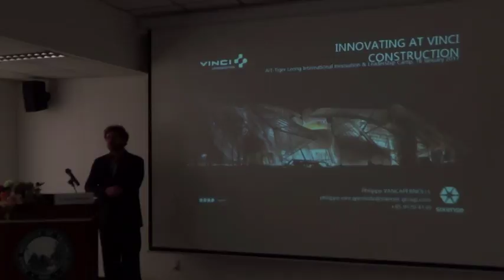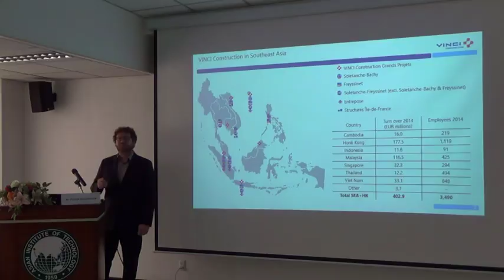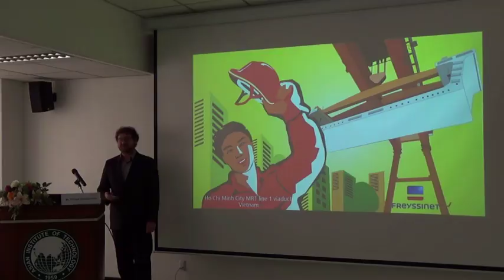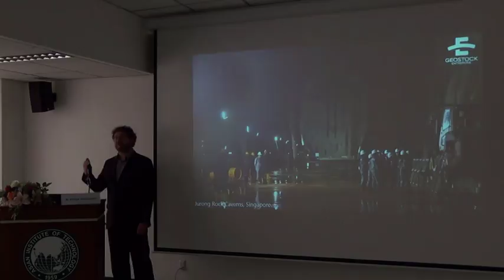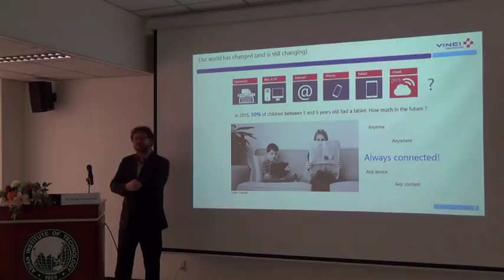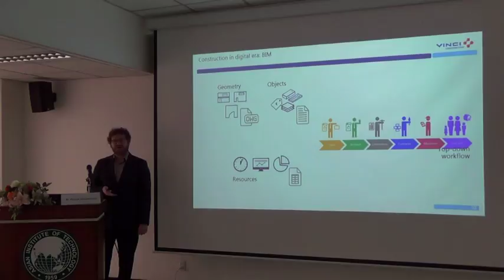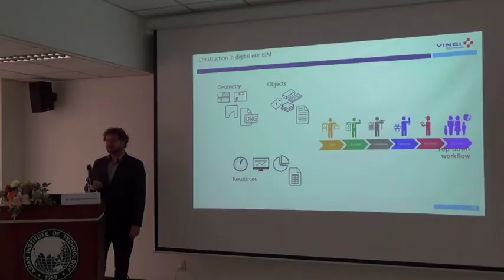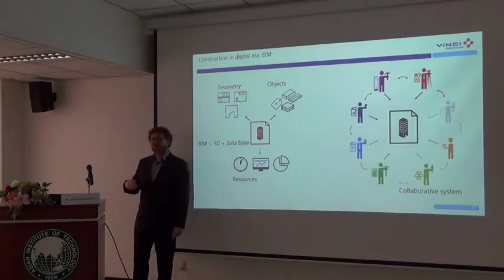Talk on Vinci Innovation Process by Mr. Phillippe Vancapernolle (Part 1)